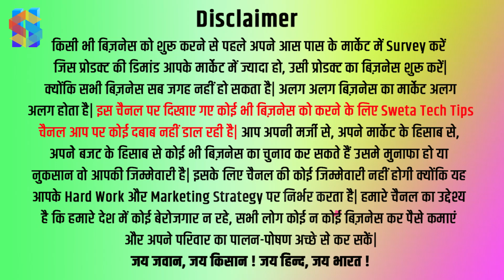इंटीग्रेटेड फार्मिंग से अपने जमीन से कमाएं सालाना 10 लाख रुपए | Multilayer Farming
हिंदी में नए नए बिज़नेस की जानकारी - क्लिक करें

गुजरात के सूरत में रहने वाले रमेश पटेल और उनके बेटे उर्विन पटेल ने ऐसी ही एक पहल की है। वे अपने दोस्तों के साथ मिलकर इंटीग्रेटेड फार्मिंग कर रहे हैं। महज 2 एकड़ जमीन पर वे हल्दी, बैगन, टमाटर सहित 10 तरह की फसलें उगा रहे हैं। इससे सालाना 10 लाख रुपए उनकी कमाई हो रही है।